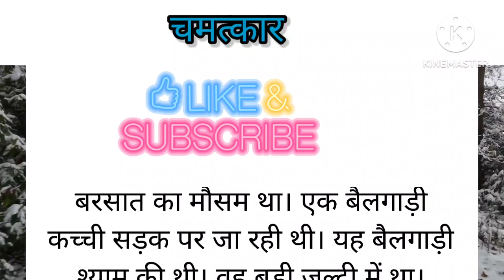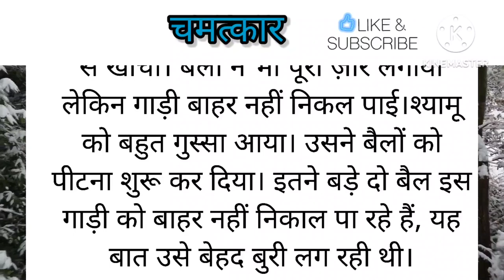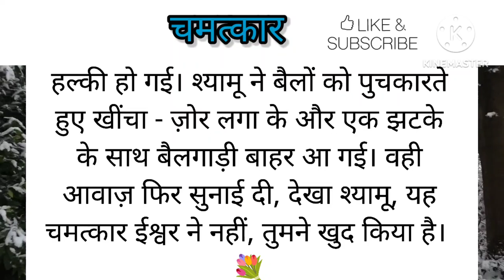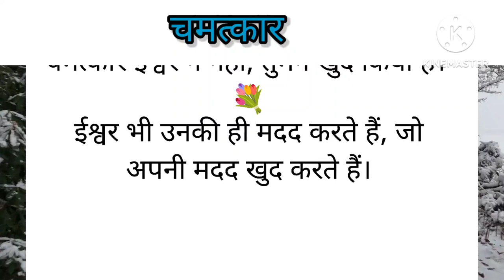चमत्कार ।। ईश्वर भी उनकी मदद करता है जो खुद हिम्मत करते है।। कहानी ।।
chamtkar ki kahani
bhagwan made karte h
stories story story
story moral story in english
story in english short story
cartoon story story story story story
daravani kahaniyan stories
story in english
bhutiya kahaniyan story
Medium volume
hindi kahani from bedtime stories
hindi interesting stories
moral stories in hindi new episodes
cartoon kahani best story
very very interesting stories
hindi stories for childrensstory
moral stories kahaniyan
cartoon kahani bedtime story
kahani story story story story story story
new interesting kahaniyan
life changing kahani
meaningful kahani
new moral stories
majedar moral stories
new best kahani
hindi kahani
Motivation song
Motivation story
parivarik story
horror story kahbestmotivationalspeuse